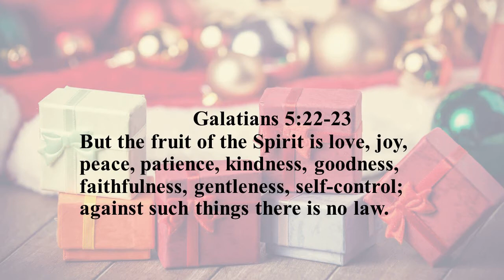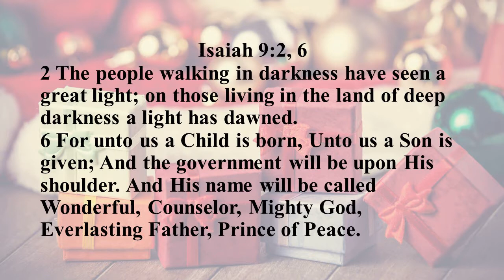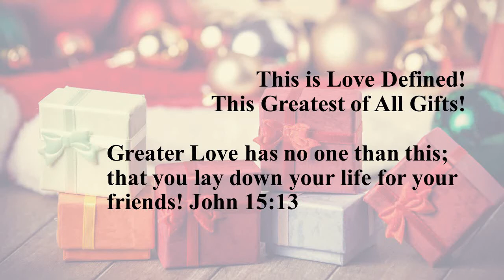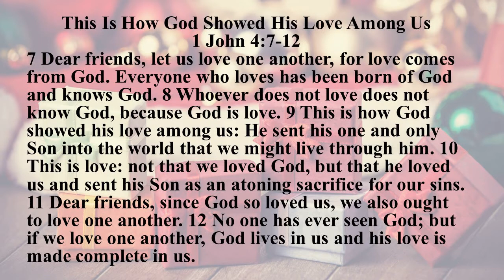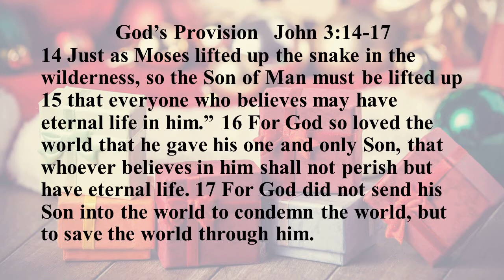Christmas Eve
Merry Christmas from your Green Ridge Assembly of God familly!